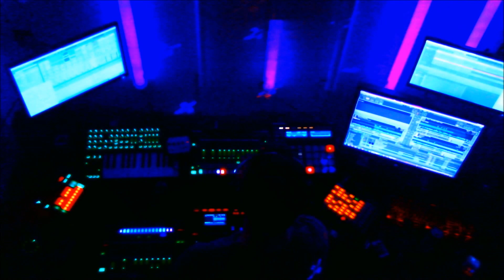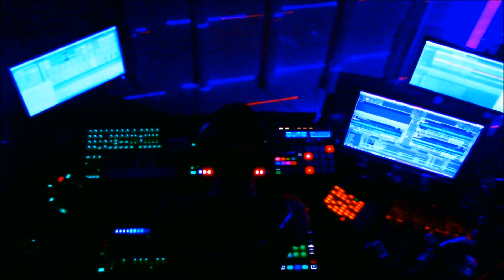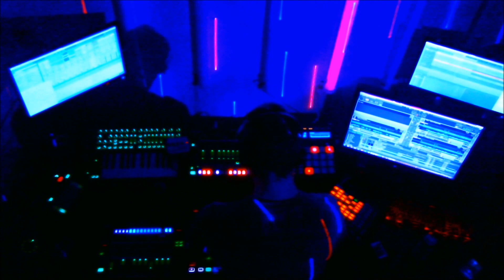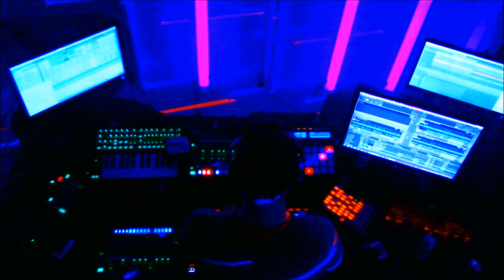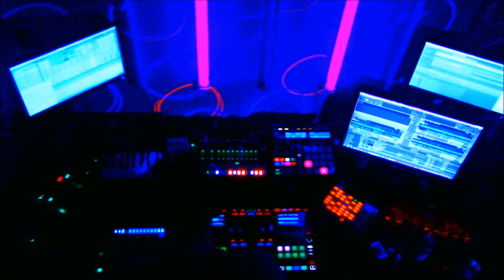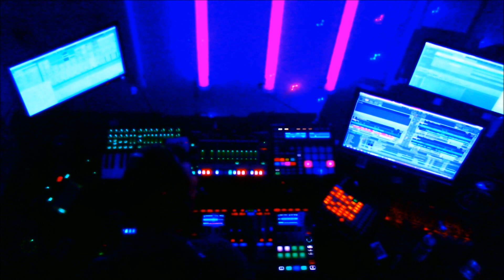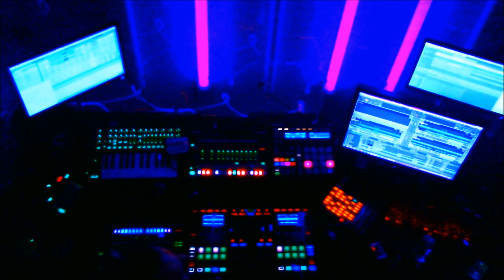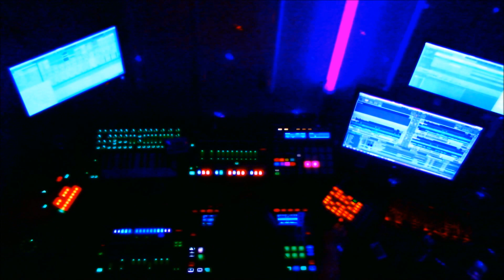Christian Traut - The Pink Room